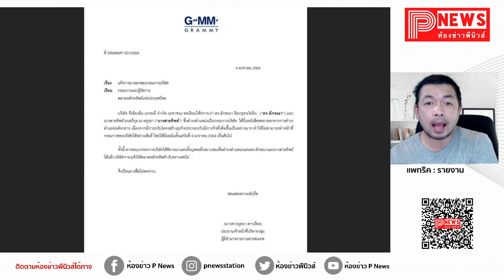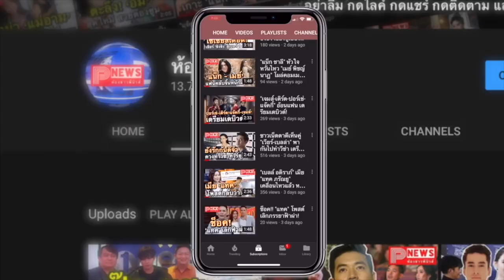ห้องข่าวพีนิวส์ | ช็อกวงการ! "พี่ฉอด สายทิพย์" ยื่นหนังสือลาออกแกรมมี่